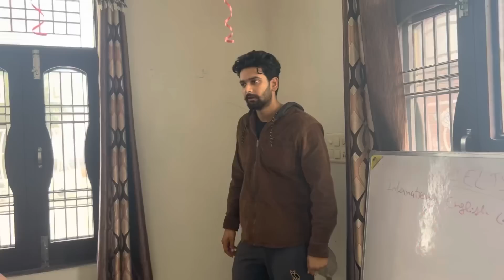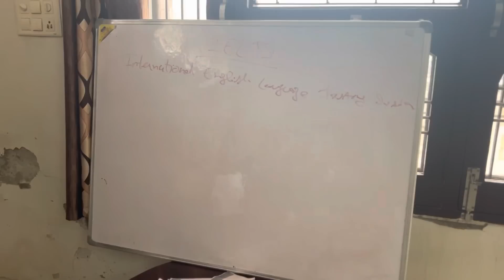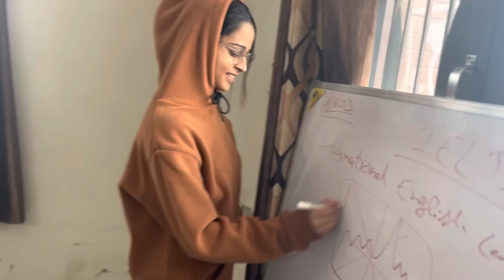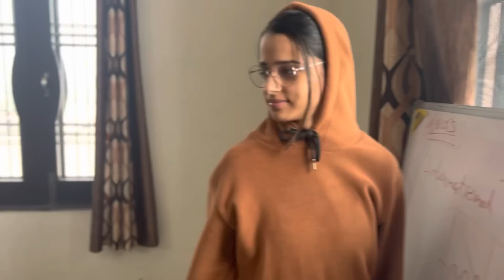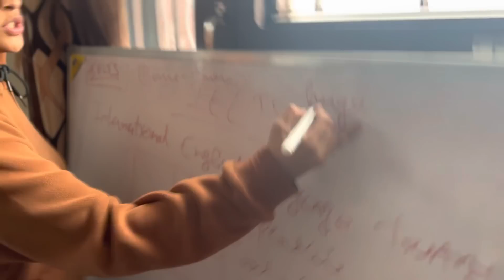ਪੰਜਾਬੀਂਆ ਦੀ ਆਈਲਟਸ PART 2|| PUNJABIA DE IELTS PART 2 || MANJOT BANNI EK WAAR FER TEACHER